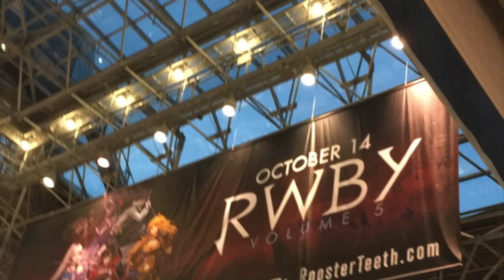Your Favorite Anime Conventions? | Day 5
FEEL FREE TO JOIN AS WELL! (LINKS BELOW)

~ Important Links for 12DaysOfAnime ~

Registration Form (Add your intro video, socals and more in that form)

Database (We will then add you to the database)

Survival Pack (There are some bits for you all to download)

*☆HELLLLOOOOO EVERYONE! Thank you so much for sticking with me all the way until Day 5! I can't believe tomorrow marks the halfway point already!? I seriously wanted to share all these crazy memories with you guys because I knew you all would appreciate it, especially all of my crazy friends hehe. I really enjoyed my anime conventions this year and I am super interested in hearing about your anime conventions you attended as well! ☆*

TOMORROW IS DAY 6, WHO'S READY?!! :3